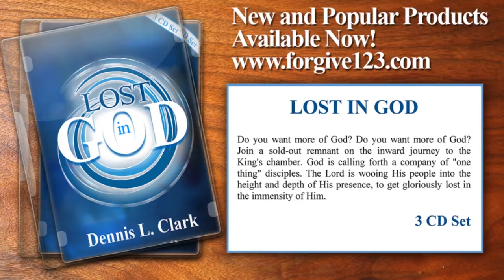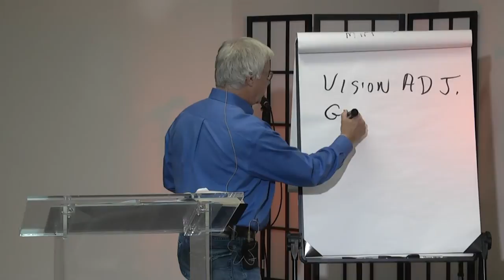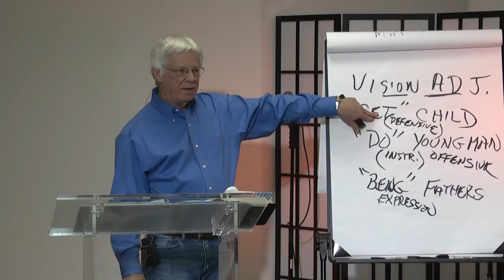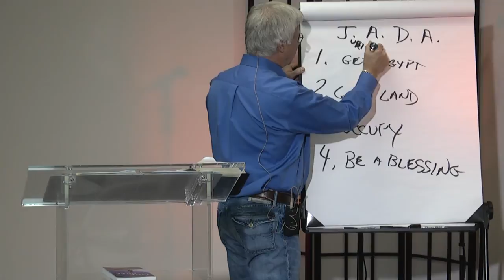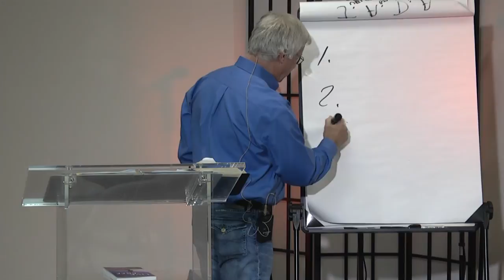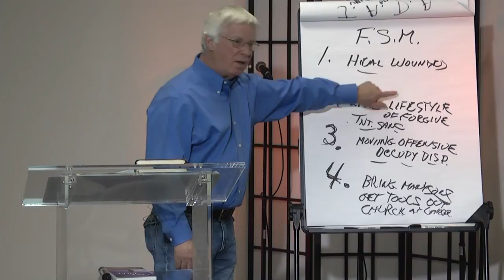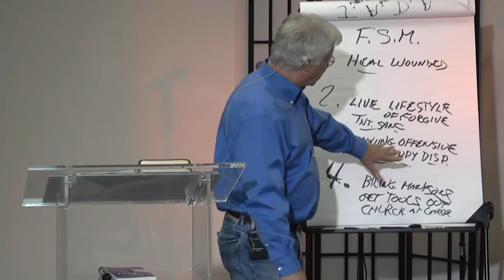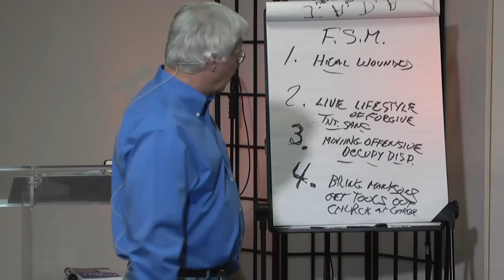Vision Adjustment Part 2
VISION ADJUSTMENT Pastor Dennis Clark Kingdom Life Church, November 17, 2013

I. REVELATION
A man who ISOLATES himself seeks his OWN DESIRE; He rages against all wise judgment (Proverbs 18:1).
He who willfully separates and estranges himself [from God and man] seeks his own desire and pretext to break out against all wise and sound judgment (Proverbs 18:1 AMP) .
Where there is no vision [no REDEMPTIVE REVELATION...], the people perish [run wild] (Prov 29:18 AMP).
A. What revelation is primarily about:
B. Danger in:
C. Prophetic and fantasy
Therefore speak to them and say to them, Thus says the Lord God: Every man of the house of Israel who takes his idols [of self-will and unsubmissiveness] into his heart and puts the stumbling block of his iniquity [idols of silver and gold] before his face, and yet comes to the prophet [to inquire of him], I the Lord will answer him, answer him according to the multitude of his idols (Eze 14:4 AMP).
D. The dangers of fantasy
E. Potential requires preparation

II. GOD'S UNIQUE WAY OF UNFOLDING VISION-PERSPECTIVE
A. What we see at the beginning we will only understand at the end.
B. The process God uses
2
C. How "all things work together for the good"
And we know that all things work together for good to those who love God, to those who are the called according to His purpose (Rom 8:28).
We are assured and know that [God being a partner in their labor] [because they are working under God's control] all things work together and are [fitting into a plan] for good to and for those who love God and are called according to [His] design and purpose (Rom 8:28 AMP).
D. The jet stream of God's purposes
E. Private kingdoms or personal ambition

III. LIVING IN THE DIVINE VISION-PERSPECTIVE
A. Adjustment
B. Balance
C. Cohesion
C. Dynamic

IV. GOD'S WORD, WILL AND WAY
A God's Word
B God's Will
C God's Way